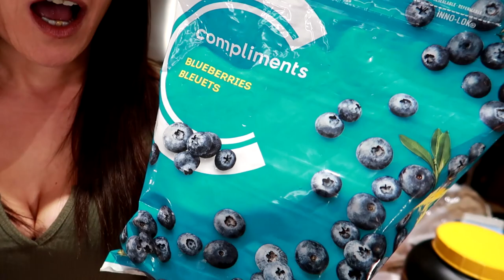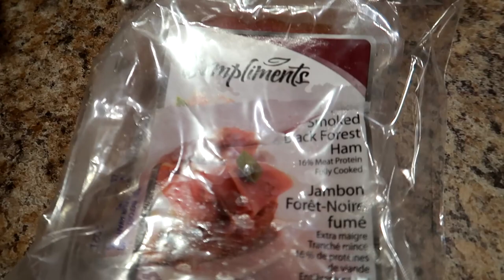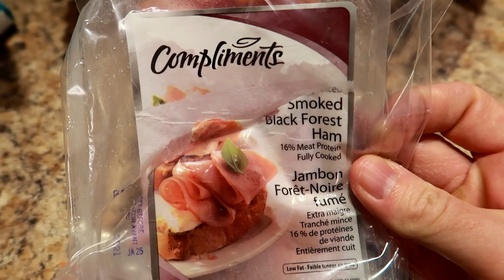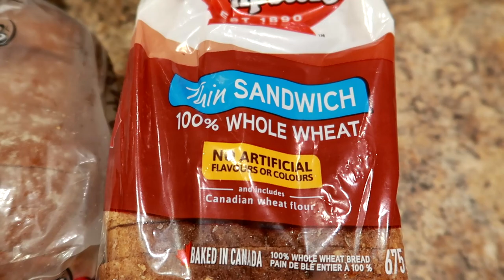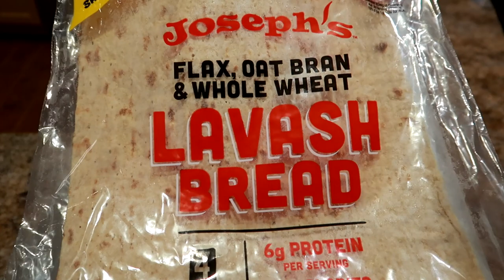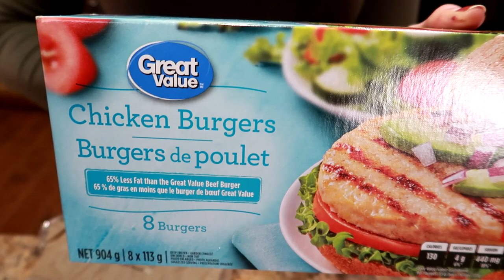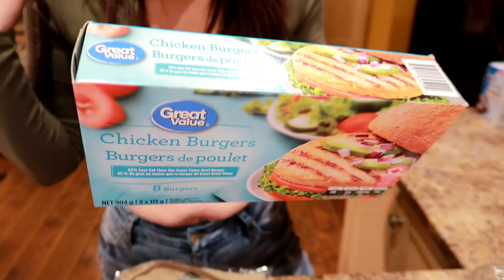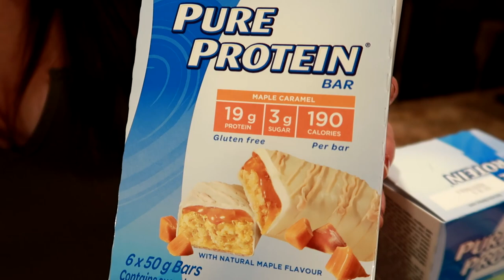I Ate These 10 EXACT Foods Everyday for 3 MONTHS & LOST 20 POUNDS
I ate these 10 exact foods everyday for 3 months and lost 20 pounds.  I have lost a total of 130 pounds on my weight loss journey.  Portion control works!